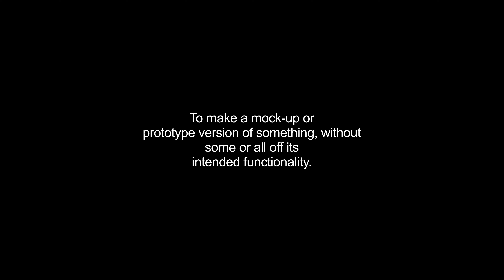dummying video Dictionary meaning and pronunciation